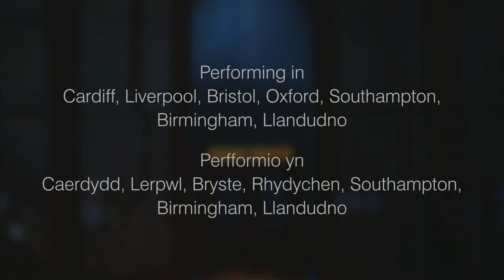Another Op'nin', Another Show - Cole Porter's Kiss Me, Kate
1940s Baltimore. And it’s op’nin’ night of a musical version of The Taming of the Shrew. Rehearsals are over, costumes donned and there’s a 10 minute curtain call.

Noson agoriadol addasiad cerddorol oThe Taming of the Shrew yn Baltimore yr 1940au. Mae’r ymarferion ar ben, y gwisgoedd yn eu lle a dim ond 10 munud tan i’r llen godi.